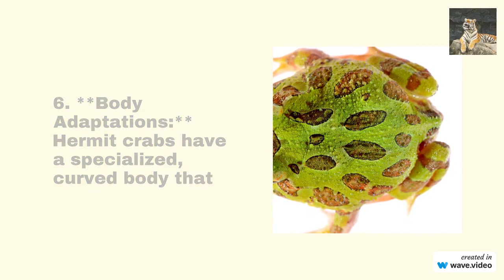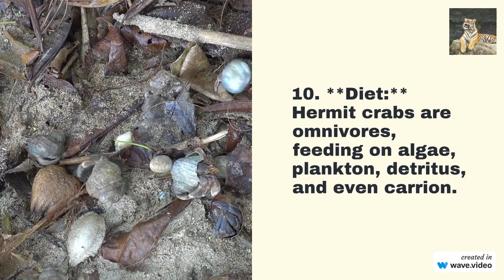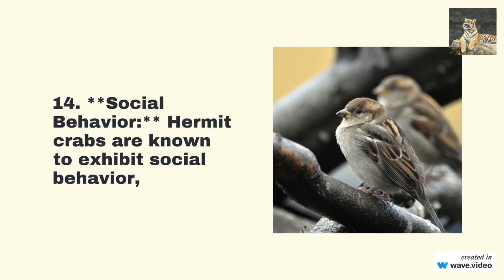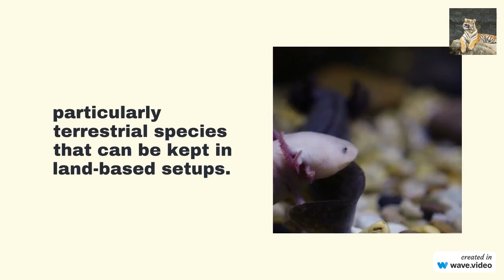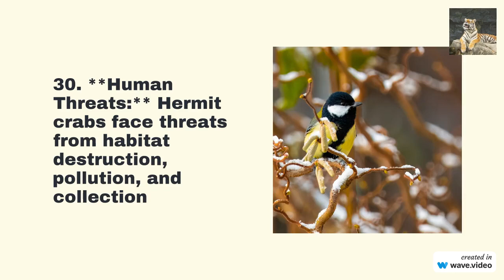Shell Homes and Survival Strategies: The World of Hermit Crabs